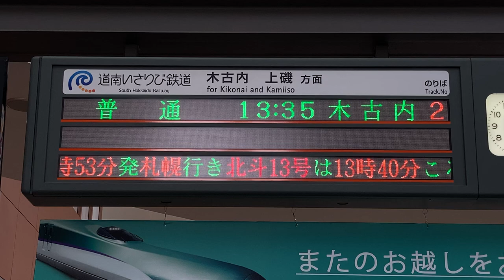JR北海道 函館駅 改札口 発車標(LED電光掲示板) 2021/5